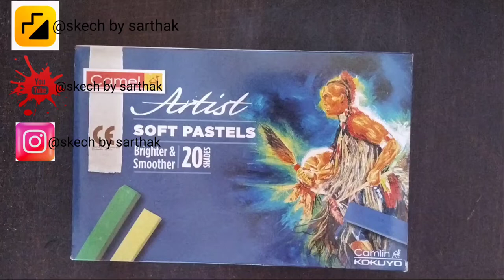shree krishna soft pestel drawing